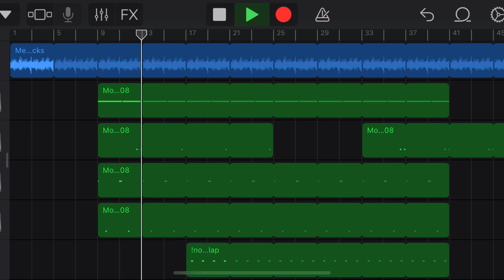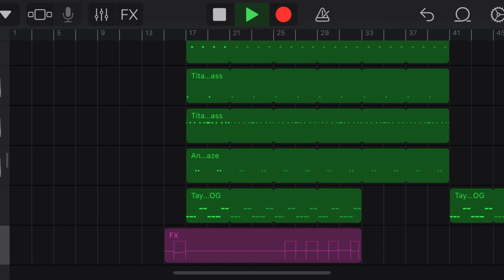(Free)LUCKI X Kankan Underground Type Beat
This don’t feel like a LUCKI beat but I feel like I could hear him on it.